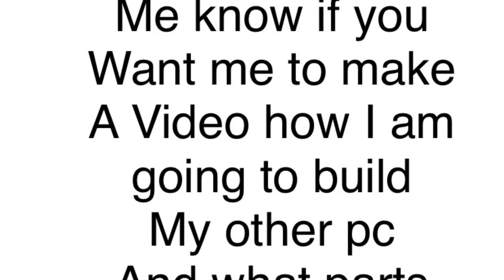My PC exploded!!!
My PC exploded let me know if you want me to make a video of how I build my next gaming PC